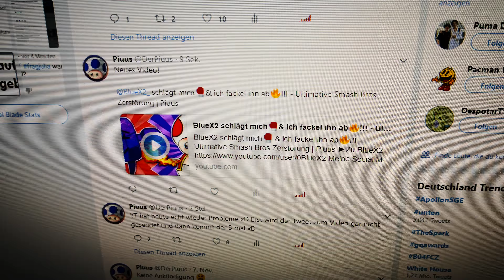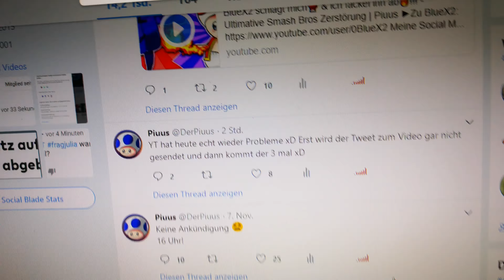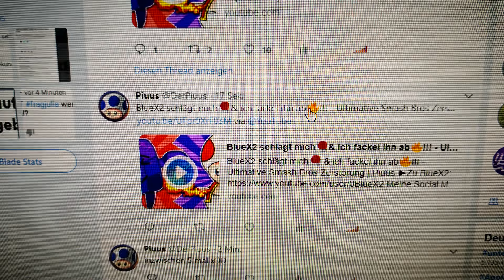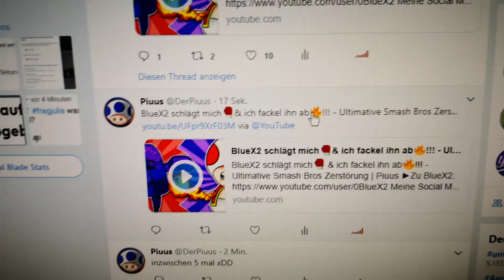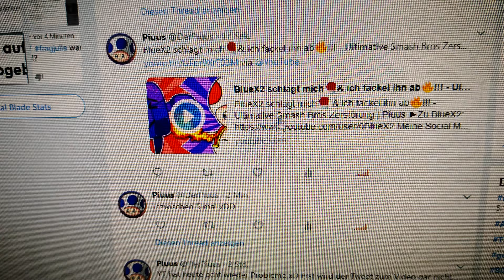YouTube SPAMT meinen Twitter Account voll!😂